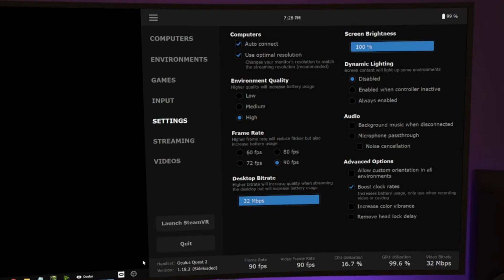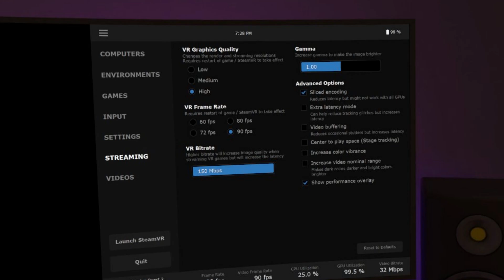Oculus Quest 2 // Performance-Test: Wi-Fi 5 vs. Wi-Fi 6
Bei new VR tech seht ihr -sehr ausführliche- Videos über VR-Hard- und Software. Außerdem seht ihr den nVRt-Talk, bei dem es um spannende und aktuelle Themen rund um die Virtuelle Realität geht (auch als Audio-Podcast). Livestreams und Gameplay-Videos fehlen natürlich ebenso wenig.

- Spiele-Spende [auf Steam oder Oculus]

Timestamps:
00:00 - Begrüßung & Einleitung
00:13 - Vorstellung der Wi-Fi 5- u. Wi-Fi 6-Router und des PC-Systems
00:42 - Settings in Virtual Desktop und SteamVR
01:09 - Resultate in Half-Life: Alyx
01:27 - Resultate in Beat Saber
01:51 - Fazit, Empfehlung und Zukunftsausblick